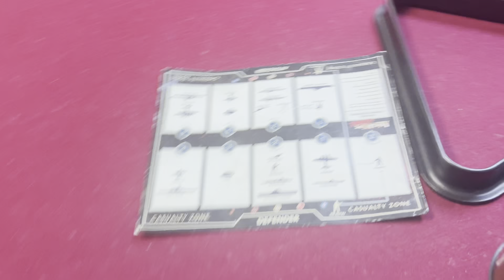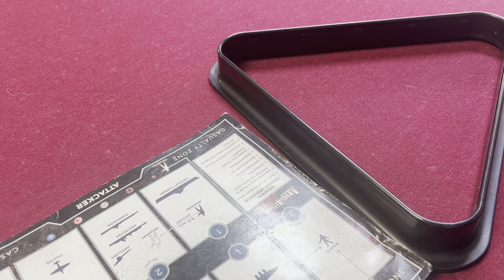V.1942- America & China (Turn 6) “recruitment day”